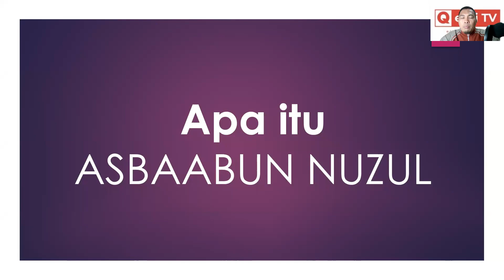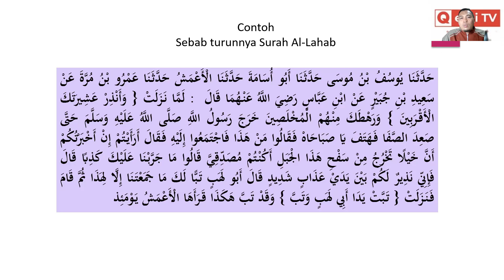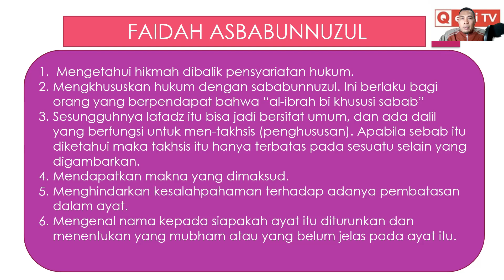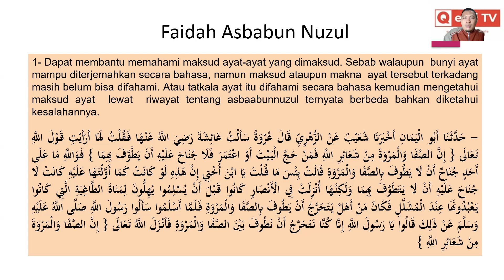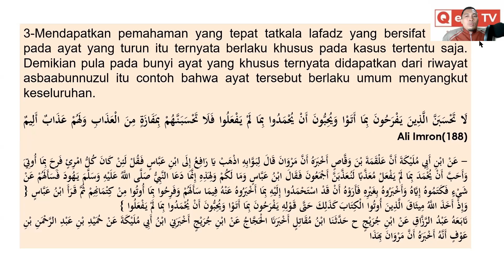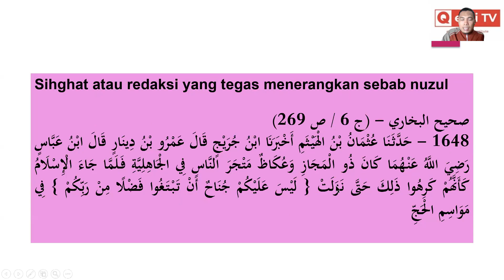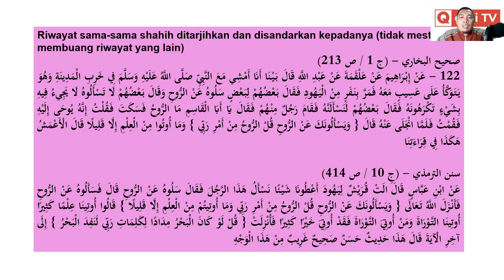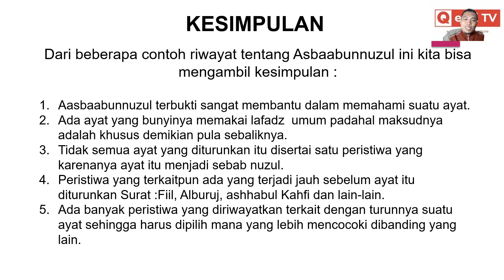APA ITU ASBABUN NUZUL?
LIHAT PENEJLASANNYA